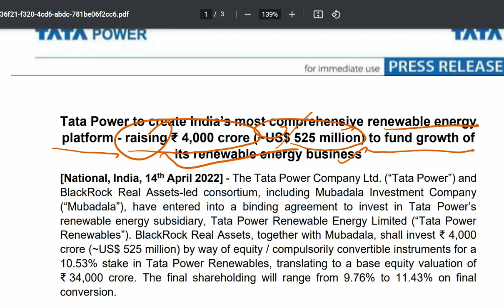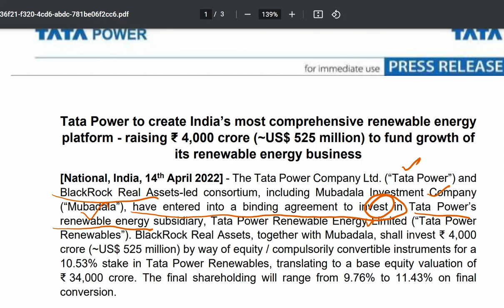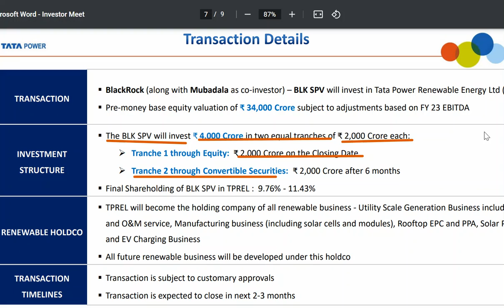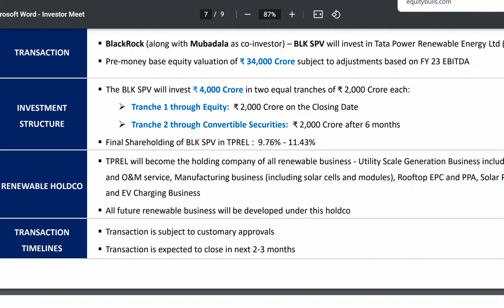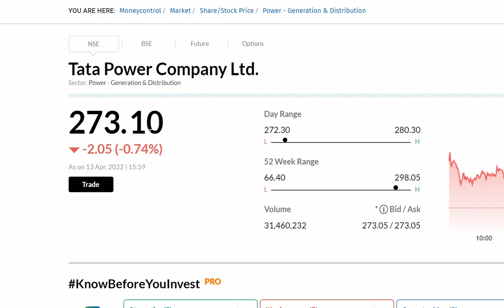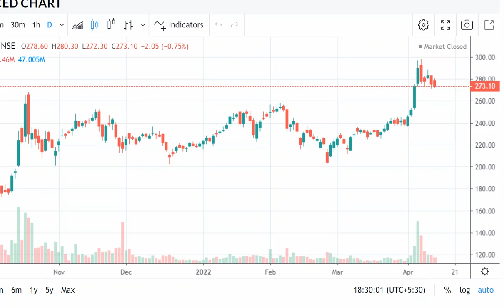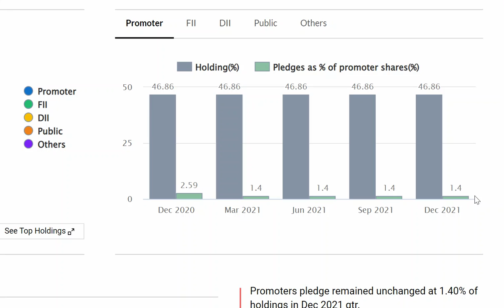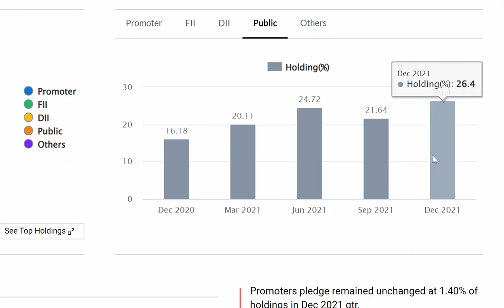TATA POWER Ltd 💥BREAKING NEWS🟢 FUND Raising 4,000 CR💰💰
TATA POWER Ltd 💥BREAKING NEWS🟢 FUND Raising 4,000 CR💰💰TATA POWER LTD SHARE LATEST NEWS _ TATA POWER LTD SHARE TARGET PRICE _ TATA POWER LTD STOCK NEWS TODAY _ TATA POWER LTD NEWS IN HINDI _ FUTURE OUT LOOK !!!